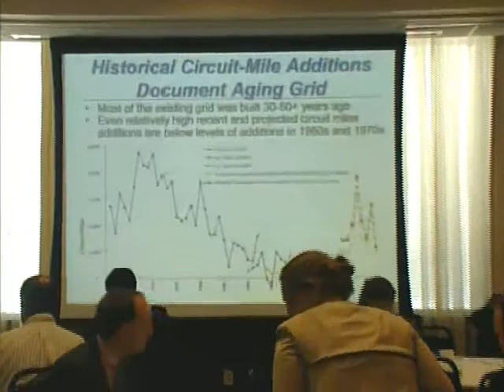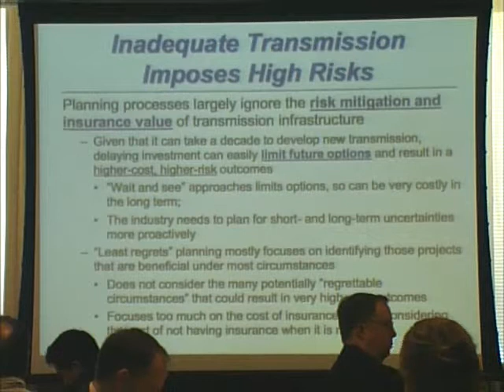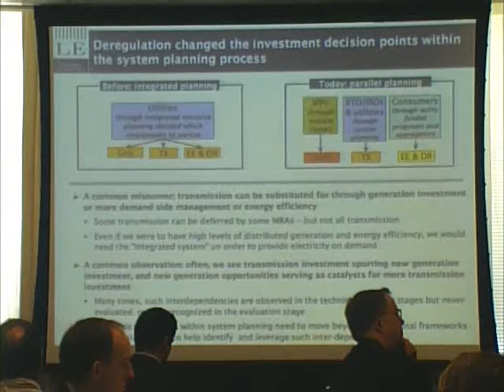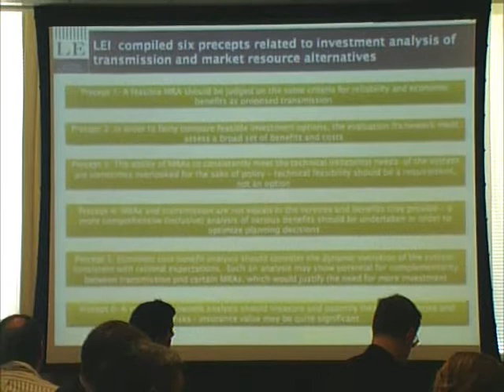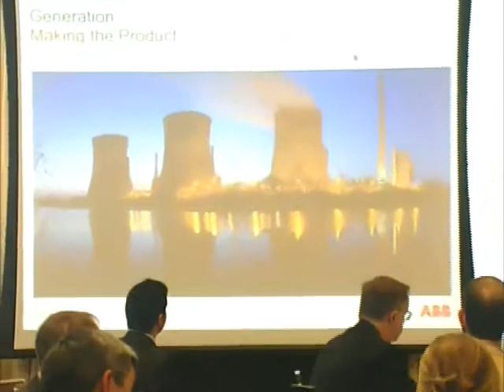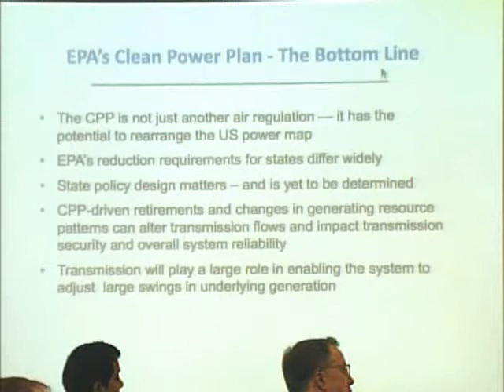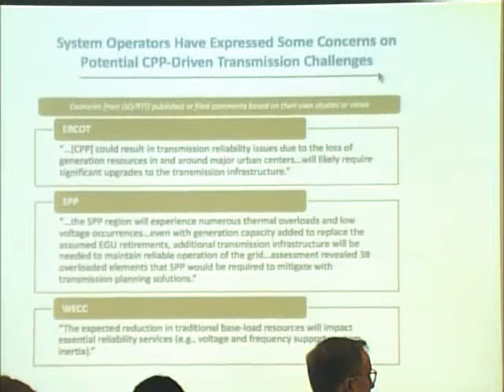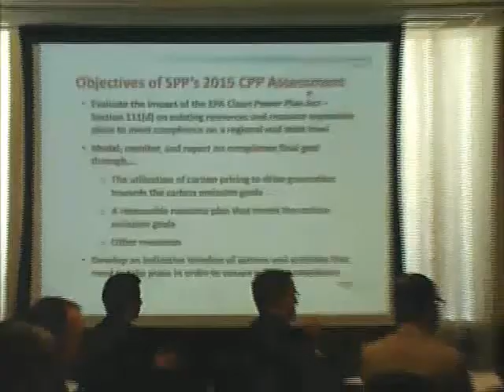WIRES University: Electric Transmission - The Survey Course (Part 2 of 2)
Part 2 of 2 (afternoon session)

This year's WIRES University provided an understanding of the basic operational facts about the high-voltage grid (including a basic understanding of how it is regulated and by whom), the technologies that animate it, and the major policies and economic realities that drive it.

Speakers included leaders from Congress and regulatory agencies, the industry, and think tanks. WIRES University – The Survey Course focused on some current controversies involving grid cybersecurity and the impacts that EPA's Clean Power Plan could have on the electric system.

In six short hours, the objective was for attendees to have an understanding of why transmission infrastructure is critical to the economic life of the United States as well as what challenges need to be overcome by current efforts to expand or upgrade the transmission system.